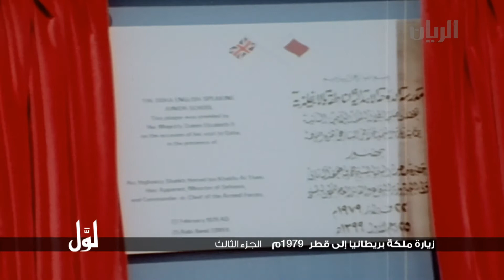لوّل - زيارة ملكة بريطانيا الى قطر 1979م - الجزء الثالث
برنامج قصير يعرض مشاهد و مقتطفات تلفزيونية لبرامج تم انتاجها في الماضي.